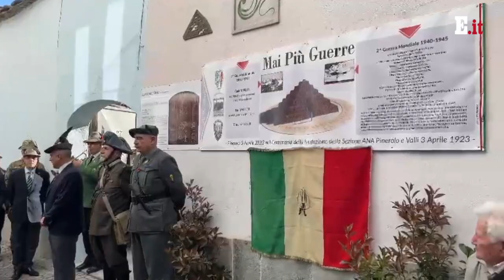Liberazione: la testimonianza della partigiana combattete Maria Airaudo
Maria Airaudo, Partigiana Combattente, ha reso la sua toccante testimonianza lo scorso 3 aprile a Pinerolo. Quel giorno al 27 di via Assietta è stato scoperto il banner - murales “Mai più guerre” sulla facciata della “Casa dello Zodiaco”, che riproduce l’opera ideata da Vittorio Robusto, recentemente scomparso, già presidente regionale Anmig (Associazione Nazionale Mutilati e Invaldi di Guerra). Il sogno punta a creare a Torino su 600 metri quadrati, nel Parco Cavalieri di Vittorio Veneto tra i corsi Montelungo e IV Novembre una piramide – documento sulle mostruosità delle guerre, disseminata di poesie, citazioni, denunce e dati storici. L'autore è lo scultore pinerolese Stefano Drago ora a capo dell’ANMIG Piemonte, accanto a Maria Airaudo nel video. I progettisti sono gli arch. Lorella Verrua e Marco Andrea Pacella.